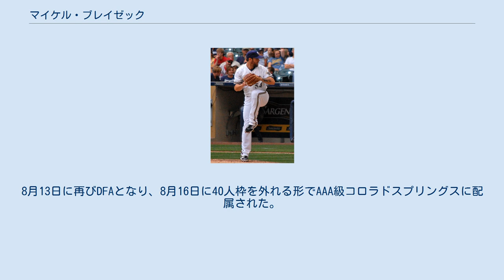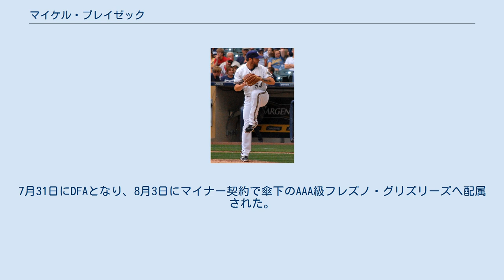マイケル・ブレイゼック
マイケル・ロバート・ブレイゼック（Michael Robert Blazek, 1989年3月16日 - ）は、アメリカ合衆国ネバダ州ラスベガス・バレー出身のプロ野球選手（投手）。
右投右打。
MLBのワシントン・ナショナルズ傘下所属。
 2007年のMLBドラフト35巡目（全体1068位）でセントルイス・カージナルスから指名され、プロ入り。
 2013年5月26日にメジャーに初昇格したが登板することなく、すぐに傘下のAAA級メンフィス・レッドバーズへ降格した。
その後、6月22日に再昇格し、同日のテキサス・レンジャーズ戦でメジャーデビューを果たした。
11試合に救援登板したが、101⁄3回で10四球を出し、防御率6.97に終わるなど調子が出なかった。
 2013年9月1日にジョン・アックスフォードとのトレードで、ミルウォーキー・ブルワーズへ移籍した。
ブルワーズ加入後は7試合に投げ、1敗を喫したが防御率3.86を記録。
カージナルスとの合算では、18試合全てにリリーフ登板し、0勝1敗、防御率5.71、WHIP1.67・171⁄3回で13四球・14奪三振という成績だった。
 2014年は、メジャーで投げる機会がなく、マイナー・オプションでAAA級ナッシュビル・サウンズに所属した。
ここでは37試合に登板し、うち17試合で先発として投げた。
4勝4敗1セーブ、防御率4.15、WHIP1.43という成績を記録した。
 2015年、2年ぶりにメジャーの舞台に戻った。
ブルワーズの救援投手陣の一角として45試合に投げ、5勝3敗、防御率2.43、WHIP1.04という成績を残した。
 2016年は41試合に登板し、3勝1敗と2年連続で勝ち越したが、防御率5.66、WHIP1.91のみならずFIPも5.71と打ち込まれた。
 2017年4月5日にDFAとなり、10日に40人枠を外れる形でAAA級コロラドスプリングス・スカイソックスへ配属された。
7月3日に再びメジャー契約を結んでアクティブ・ロースター入りした。
8月13日に再びDFAとなり、8月16日に40人枠を外れる形でAAA級コロラドスプリングスに配属された。
 2018年1月22日にアリゾナ・ダイヤモンドバックスとマイナー契約を結んだ。
 2019年4月5日に独立リーグであるアメリカン・アソシエーションのリンカーン・ソルトドッグスと契約した。
 2019年5月11日にワシントン・ナショナルズとマイナー契約を結んだ。
7月22日にメジャー契約を結んでアクティブ・ロースター入りした。
7月31日にDFAとなり、8月3日にマイナー契約で傘下のAAA級フレズノ・グリズリーズへ配属された。